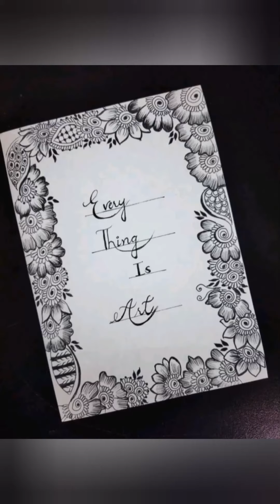Crochet pattern cute bunny tutorial by ETA || Easy crochet bunny face tutorial step by step